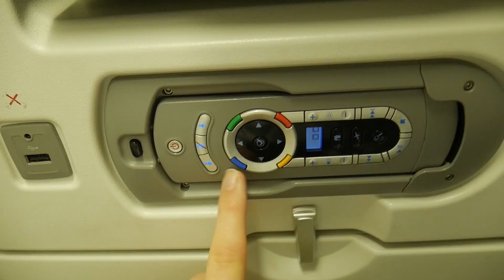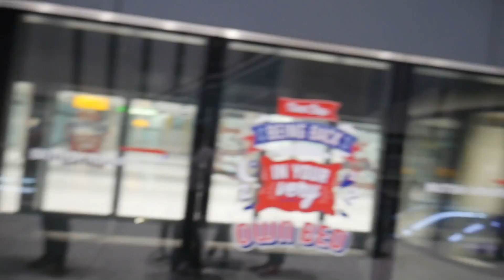#11 LEAVING THE BAHAMAS | TheScottishSisters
The last bahamas holiday vlog guys!! This is us leaving the Melia Nassau Beach Resort in the Bahamas and travelling to London Heathrow for our connecting flight to Glasgow, Scotland! Thank you for joining us on this adventure, we hope you enjoyed it! See you all next sunday at 7pm for a new video from your fave sisters xxx